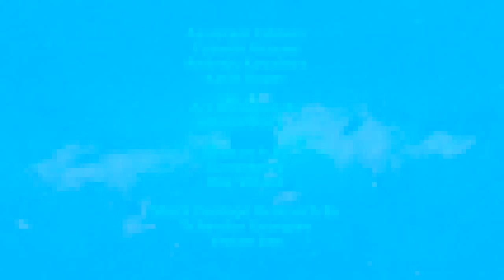Die zweite Erde Sensationelle Entdeckung im All Doku 2015 HD